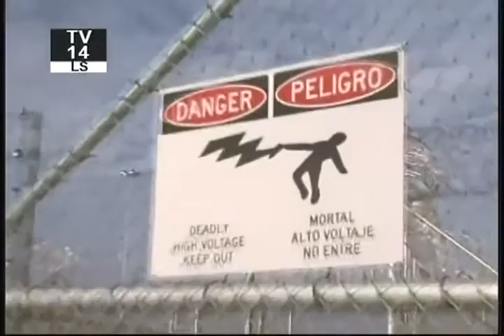Super Max prison